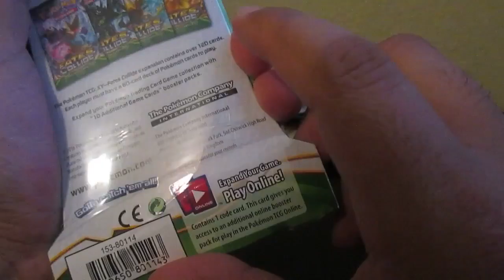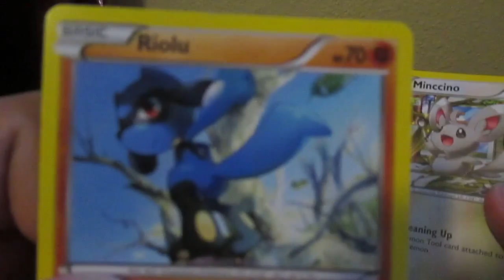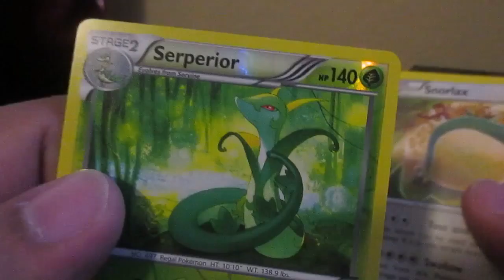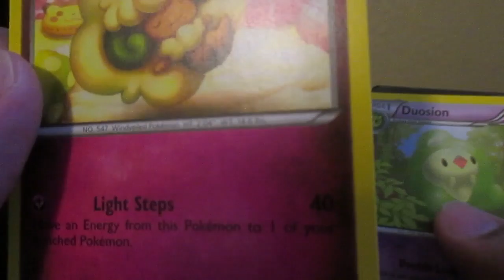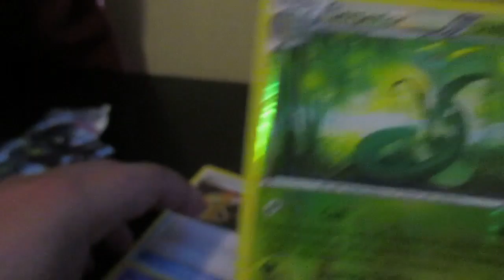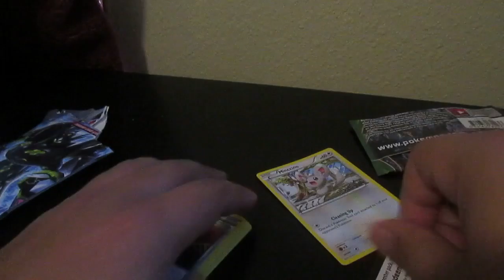Pokemon cards Unboxing # 141 - New Booster PACK!